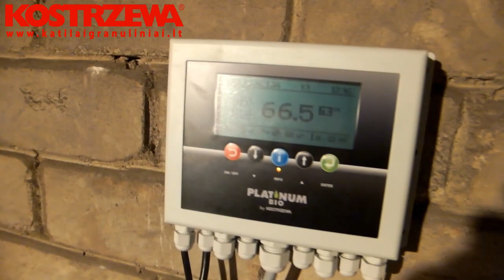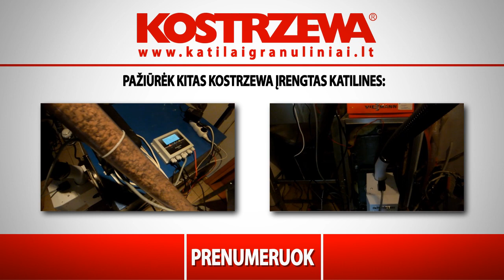KOSTRZEWA granuliniai katilai Atmos katilai ir granulinis degiklis reali katilinė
Granuliniai katilai ir granuliniai degikliai KOSTRZEWA